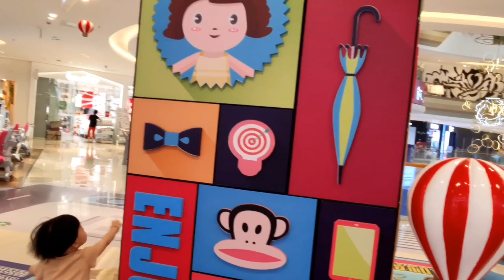Zhang Xinyi and his neighbors went to the big shopping mall together